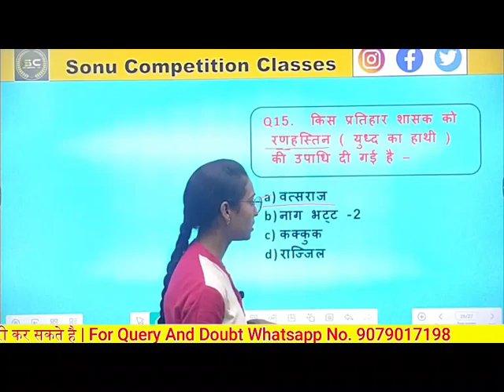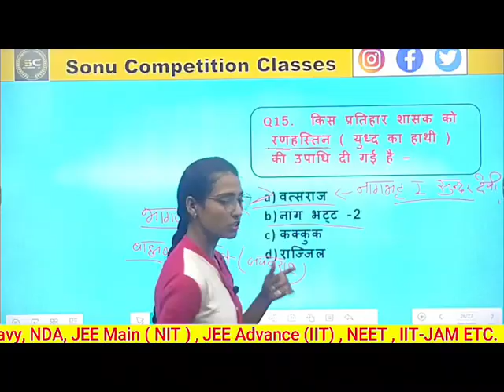किस प्रतिहार शासक को रणहस्तीन ( युद्ध का हाथी ) की उपाधि दी गयी ?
किस प्रतिहार शासक को रणहस्तीन ( युद्ध का हाथी ) की उपाधि दी गयी ? generalknowledge history @BYJUS2002
मिहिर भोज (Mihir Bhoj)
रणहस्तीन उपाधि (Ranahastin Title)
प्रतिहार साम्राज्य (Pratihara Empire)
युद्ध कौशल (Military Skill)
शूरवीर प्रतिहार शासक (Valiant Pratihara Ruler)
कन्नौज पर अधिकार (Control over Kannauj)
गुर्जर प्रतिहार वंश (Gurjara-Pratihara Dynasty)
मध्यकालीन भारतीय इतिहास (Medieval Indian History)

Pratihara dynasty,
Ranhasteen,
War elephant,
Indian history,
Pratihara rulers,
Historical titles,
Medieval India,
Battle elephants,
Indian kings,
Rajput history,
Title of Ranhasteen,
Warfare in ancient India,
Pratihara empire,
Historical significance,
Notable Indian rulers,
Ancient Indian warfare,
Elephant in battle,
Legacy of Pratihara,
Military strategies,